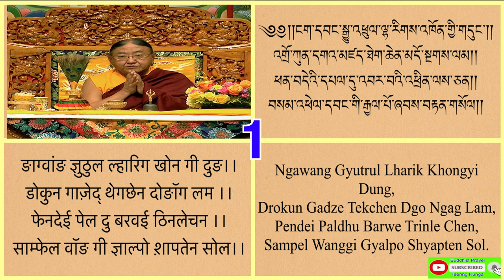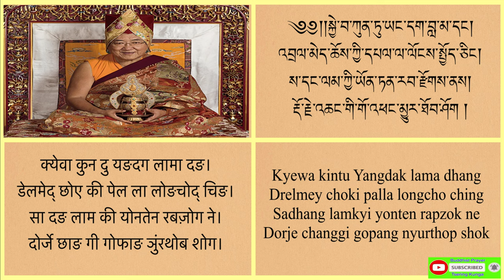H.H Sakya Trichen Rinpoche Long Life Prayer ༧ས་སྐྱ་༧གོང་ཁྲི་ཆེན་རིན་པོ་ཆེའི་སྐུ་རིམ།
Ngawang Kunga, line of Khon divine,
Giving joy and benefit to all,
Owner of the great and secret path,
Wish fulfilling great king, please live long.

H.H Sakya Trichen Rinpoche Long Life Prayer
༧ས་སྐྱ་༧གོང་ཁྲི་ཆེན་རིན་པོ་ཆེའི་སྐུ་རིམ།